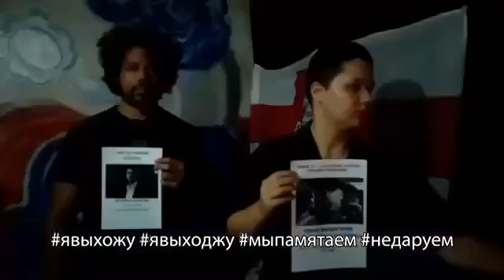Акция беларусской диаспоры, посвященная второй годовщине смерти Романа Бондаренко